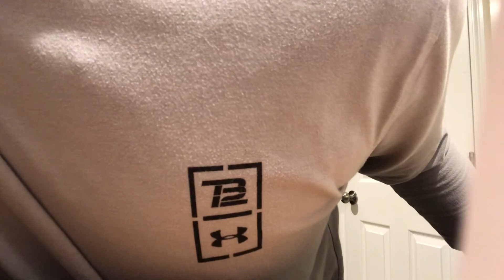Tweeter & Monkey Man - Wilburys